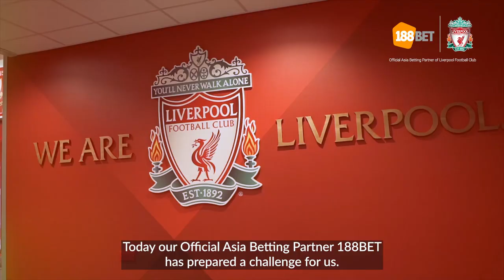Liverpool FC 5-Stones Challenge | Neil Mellor & Phil Babb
Watch Neil Mellor and Phil Babb go head-to-head with LFC Men and LFC Women in this must-see competition